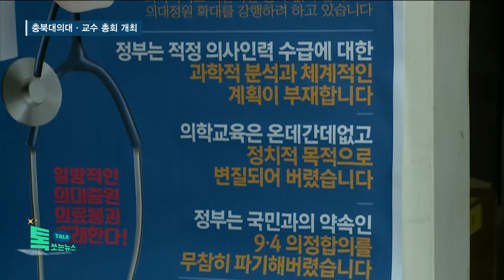교수도 현장이탈?…충북대의대·교수 총회 개최//HCN충북방송